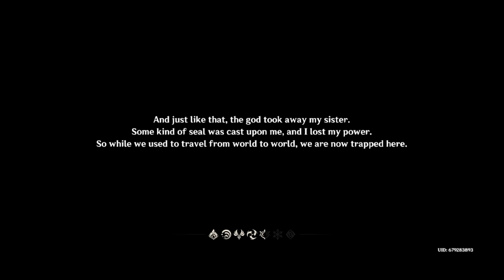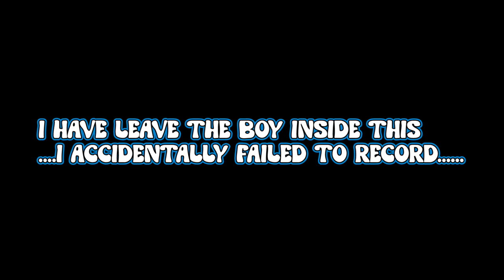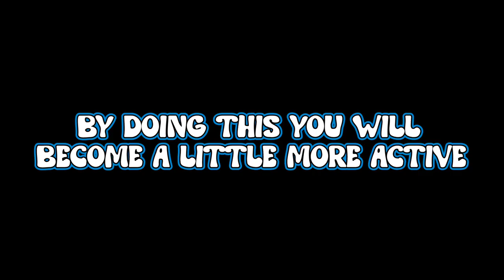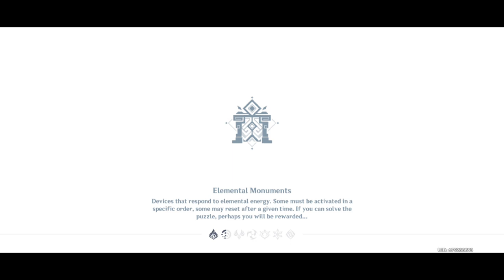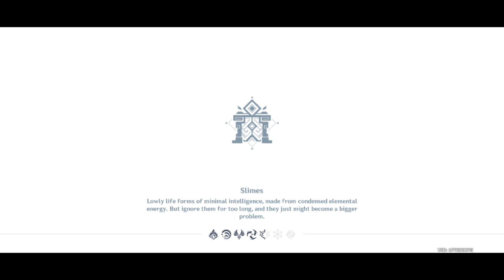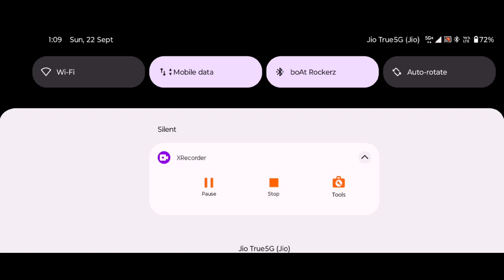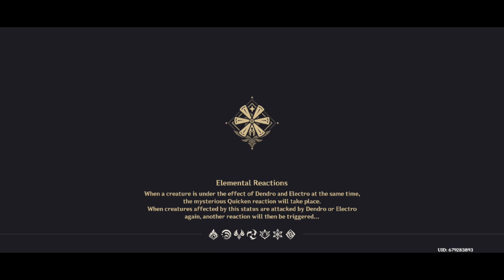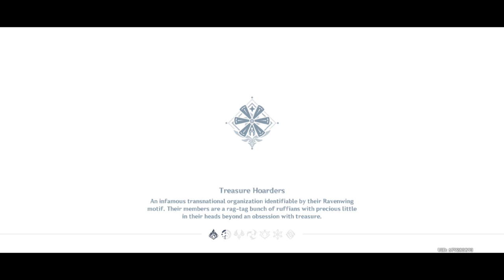Genshin Impact Gameplay Walkthrough || Part -1 Story Tipe- No Commentary Guidelines